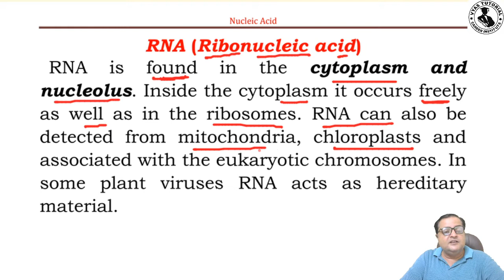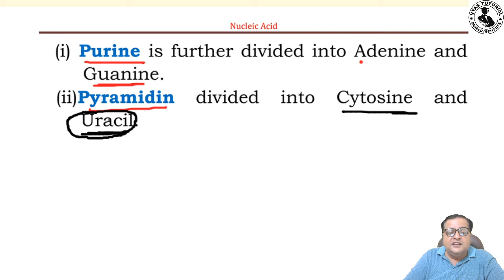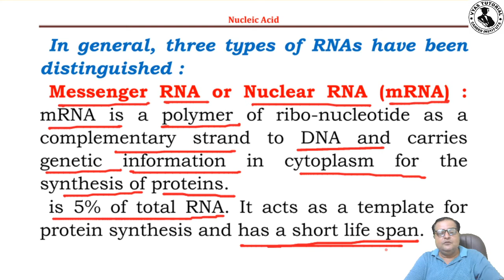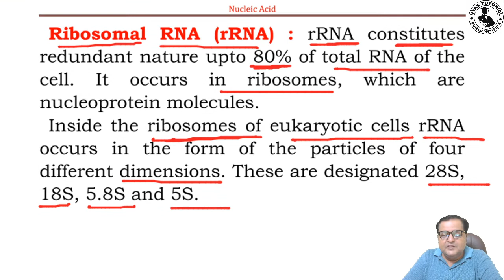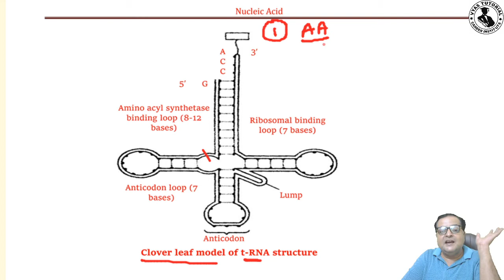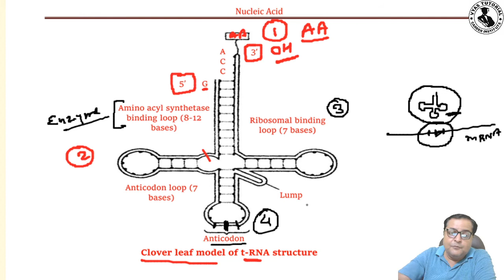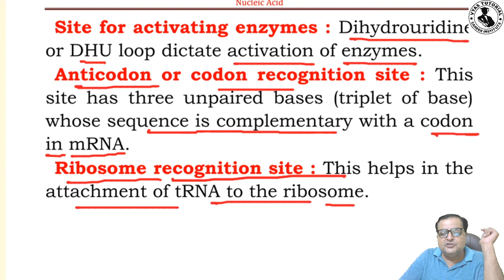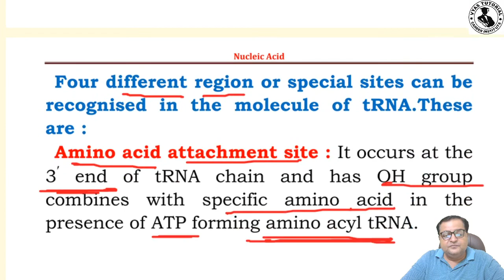RNA (Ribosenucleic Acid) || Molecular Biology Chapter-6 || Class-12 and NEET || By: Vyas sir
mRNA,
rRNA,
tRNA,
snRNA,
scRNA,
In this Class, Ritesh Vyas will provide in-depth knowledge of Biology  (Chapter-6 :Molecular Biology) . The class will be helpful for aspirants preparing for NEET UG and Class 12  Learners at any stage of their preparation will be benefited from the class. All doubts related to the topic will be clarified during the class.